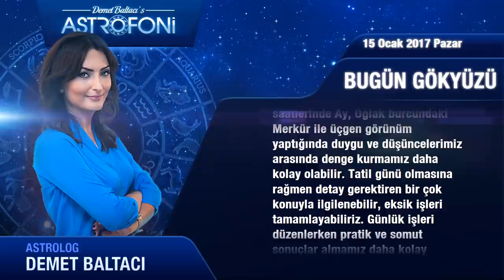15 Ocak 2017 Pazar Günlük Astroloji Burç Yorumu